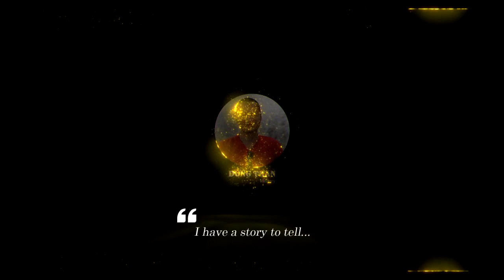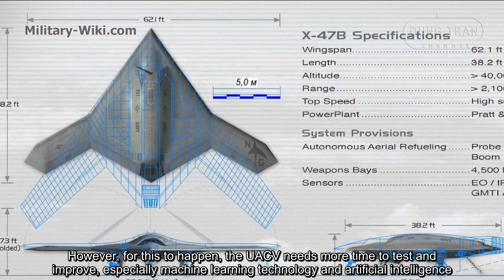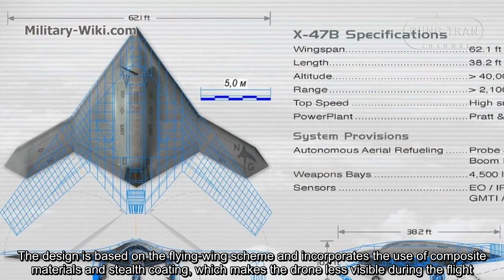S-70 Okhotnik - What is special about Russia’s 6th generation stealth fighter?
The Sukhoi S-70 Okhotnik-B ('Hunter'), also referred to as Hunter-B, is a Russian stealth heavy unmanned combat aerial vehicle (UCAV) being developed by Sukhoi and Russian Aircraft Corporation MiG as a sixth-generation aircraft project.

Thank you very much.
Best regards
Dung Tran.